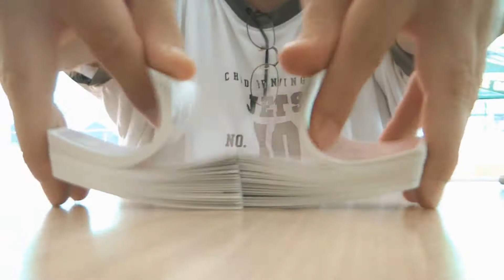More El Mar